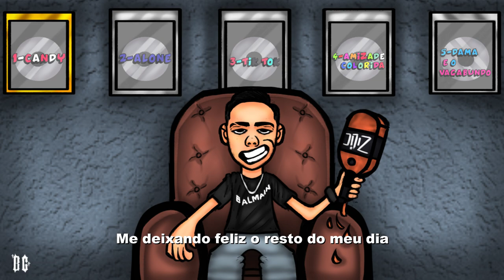ZILIO - CANDY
Um mini album chamado de sabio  com 05 faixas de diferentes ritimos
peço perdão pela qualidade afinal foi 80% caseiro mas espero gostem e compartilhem

{}Letra{}

Olá baby hoje ta muito fri
Então vem aqui em consta cindy
Você ta doce que nem um candy
Bastou uma mordida que já enloqueci

Sinto que te conhecer foi um acerto distino
Nossa historia eu sei que ela é um brilho
Hoje eu percebo que voce é um mal caminho
ainda mais rebolando devagarinho

O seu gemido . a voz de um anjo
Só que eu sei que isso é mentira
quando eu te vejo ativa serotonina
Me deixa feliz o resto do dia

Sai contigo e toma uns drink
eu e vc com peita de time
Casal melhor que nós certeza nem existe
E quem acha o contrario vishhh

Nosso primeiro beijo equivale ao big bang
Pq dps disso apareceu tanta serpente
querendo fazer cometer erro indecente
Só que para eles nosso amor era mais quente

Quando vejo sua saia quero tira no motel
Realaxa que hoje eu te levo no ceu

Te joga na minha cama revira o seu mundinho
E escuta a noite o canto de anjinho

Voce não é um anjo
Mas sim meu pedaço de pecado
Quando to contigo quero cometer dnv
não importa a cosequencia
mas vamos fazer gostoso
vamo cai na cama e fazer pega fogo

Você é uma versão feminina de morfeu
Uma Deusa do sonhos que a mão me concebeu
Um livro incrivel que ninguem escreveu
Obrigado por se voce Cindy